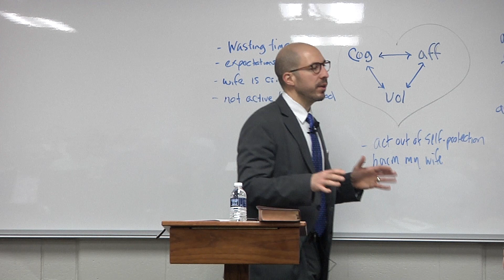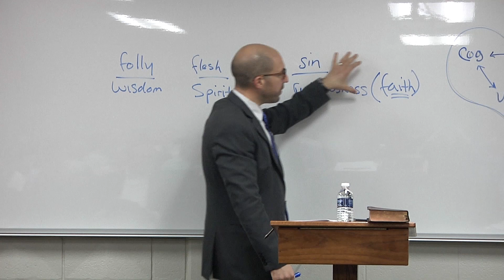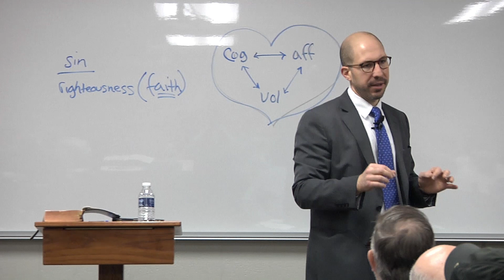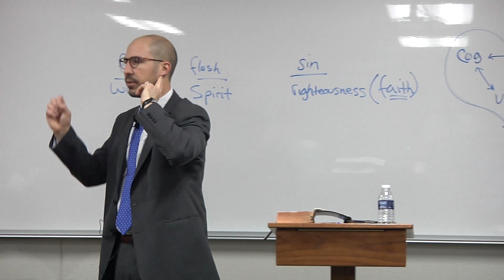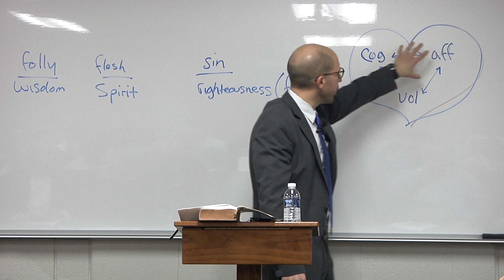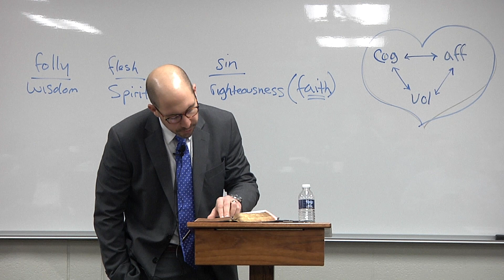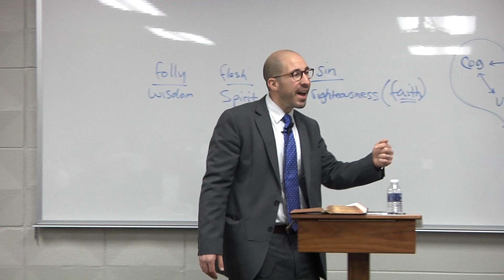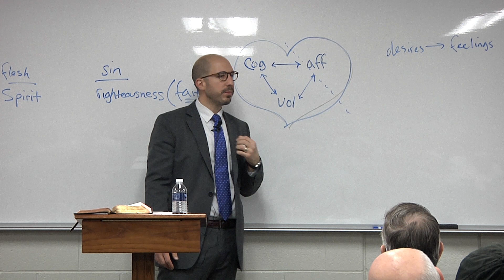Rice Lecture Series 2017 - Session 2 | Dynamic Ruin, Dynamic Restoration | Jeremy Pierre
In the second session, Dr. Jeremy Pierre shows how sin and rebellion against God has ruined the dynamic heart in all of its facets (thinking, feeling, and action), summarized by a lack of trust in God and belief in his Word. But hope is found through faith in the work of Jesus Christ on our behalf, a faith dynamically described as a thinking faith, desiring faith, and committed faith.

Dr. Pierre’s goal in this 3-part lecture is to offer a theology of human experience that displays the rich complexity of how Scripture addresses human beings. God alone knows just how complex He has made us—biologically, spiritually, socially—so His perspective of human beings is the lens through which we understand ourselves.

The lecture series presents a comprehensive view of how the heart works and how Christ redeems it. The series will encourage pastors, theologians, counselors, and caretakers to approach people as whole beings created to image the personhood of God. Often, our tendency is to pick a narrow angle of the human heart and focus exclusively on that. We tend to harp on only one aspect of a problem—perhaps faulty thinking, the role of emotions, or simply correcting wrong actions. But Christ lays claim to the full breadth of the human heart. Applying Scripture well to a person’s life first requires a biblical understanding of that person.

Dr. Pierre is the Associate Professor of Biblical Counseling (2011); Chair, Department of Biblical Counseling and Family Ministry; Dean of Students at the Southern Baptist Theological Seminary. He is
the author of The Dynamic Heart in Daily Life: Connecting Christ to Human Experience (New Growth Press, 2016) and co-author of The Pastor and Counseling (Crossway, 2015).

Dr. Pierre currently serves as a pastor at Clifton Baptist Church, where he has served since 2002. He and his wife Sarah raise their five children in Louisville, Kentucky.

For more info about the 2017 and past RLS resources,